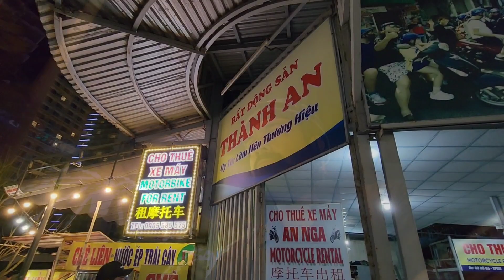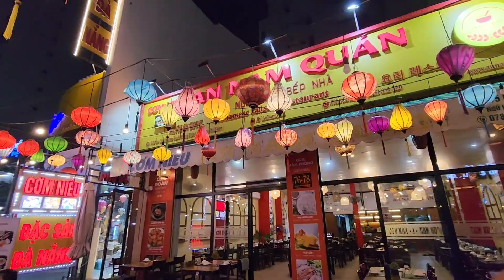SPENT THE EVENING AT THE DRAGON BRIDGE OF DA NANG CITY | VIETNAM | VIETNAM TRAVELS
In this video, I'm showing you the night view of the dragon bridge.
The famous Vietnam dragon bridge is located on the beautiful Han river of da Nang. the modern bridge is quite the sight, especially on Saturday and Sunday at 9:00 PM when it's lit up, emitting fire and water displays from dragon's mouth lasts about 15 minutes blowing both fire and water. But unfortunately, i was there on a friday night so i couldn't watch it.